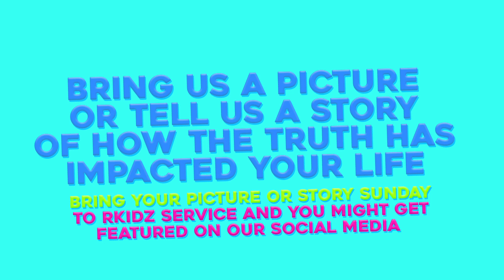Absolute Truth | Week 1 | Rkidz Online March 3rd, 2022 | Ruthy Truthy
Welcome back to Rkidz Online this week, with a brand new series! This week we begin talking on absolute truth with a new face, Ruthy Truthy! Don't forget to stick around until the challenge at the end of the video and to bring your picture or story to church next Sunday! 😁

Scripture References:
John 14:6
Genesis 3:1-5

Ruthy Truthy
Relevant Church
Absolute Truth | Week 1 | Rkids Online March 3rd, 2022 | Ruthy Truthy